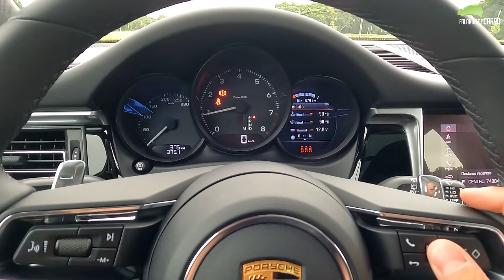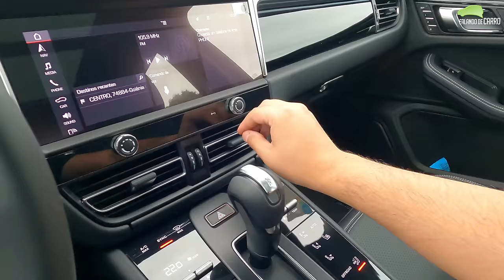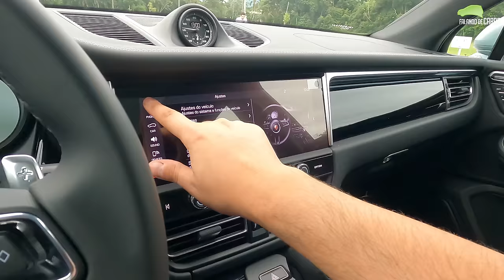NOVO PORSCHE MACAN 2023 EM DETALHES - Falando de Carros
Confira neste vídeo do Falando de Carro, todos os detalhes sobre o novo Porsche Macan 2023 na versão 2.0 turbo.

O novo Macan 2023 2.0 recebeu atualização do motor e agora rende 262 cavalos de potência e 40 kgfm de torque máximo, sempre com o câmbio PDK de 7 marchas.

Destaque que com esse ajuste, o Macan 2023 2.0 chega aos 100 km/h em apenas 6,2 segundos.

Custando cerca de R$ 440 mil, vale mais a pena que o Volvo XC60?

Ficha técnica
Transmissão - PDK 7 marchas
0 a 100 km/h - 6,2 segundos

Preços
Porsche Macan - R$ 439.000
Porsche Macan T - R$ 479.000
Porsche Macan S - R$ 569.000
Porsche Macan GTS - R$ 669.000